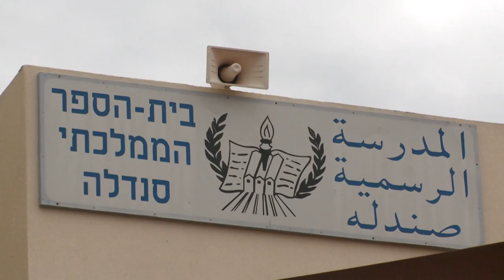"Living Together Through Language" - Using Language as a Bridge to Promote Coexistence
In a Conflict Management and Mitigation project aimed at promoting coexistence and communication, Jewish and Arab students learn to speak each other's language -- literally. Implemented in 217 elementary schools across the country, the "Language as a Cultural Bridge" initiative is unique in that it teaches spoken Arabic and Arab culture in Jewish primary schools and Jewish culture in Arab primary schools. CAO Michele Dastin-van Rijn met with the northern district supervisor from the Ministry of Education, principals, teachers, and coordinators of the program and underscored the importance of the classroom encounters.